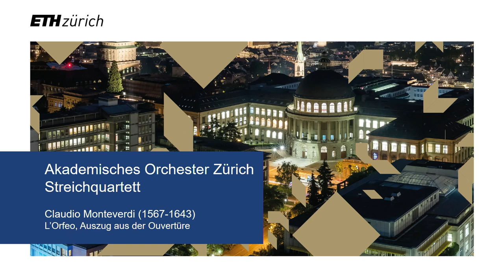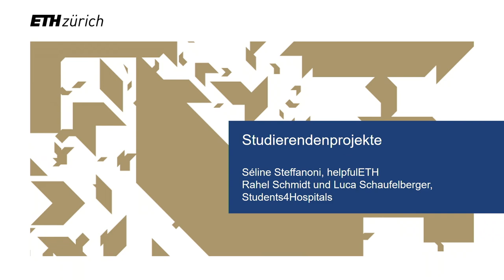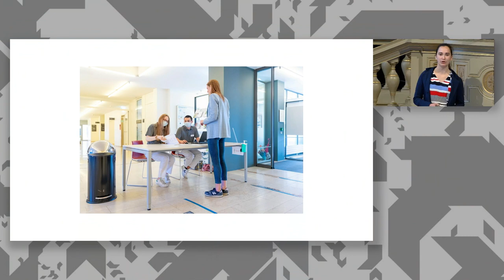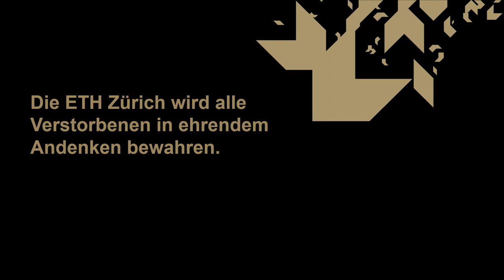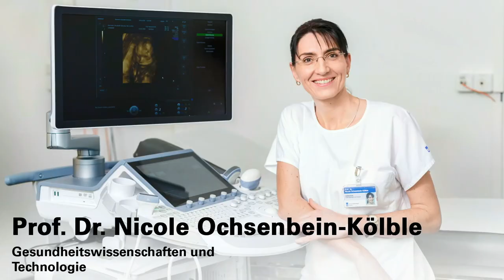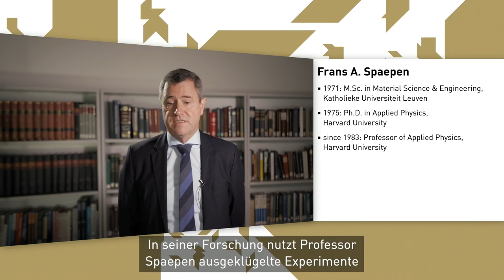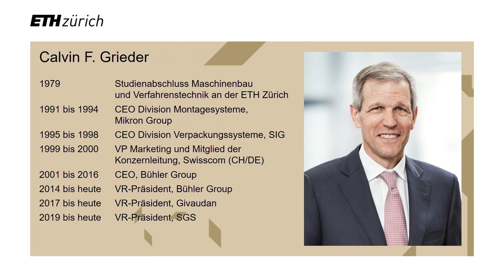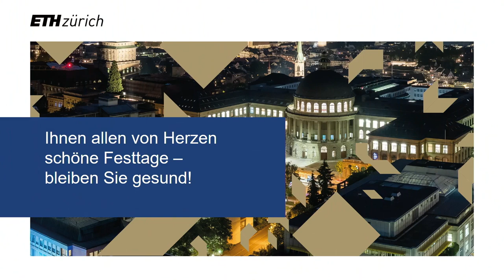ETH-Tag 2020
Am 165. Geburtstag der ETH Zürich zogen die Rektorin Sarah Springman und ETH-​Präsident Joël Mesot Bilanz, wie die Hochschule die aktuelle Krise bisher gemeistert hat. Zudem wurden herausragende Persönlichkeiten gewürdigt.